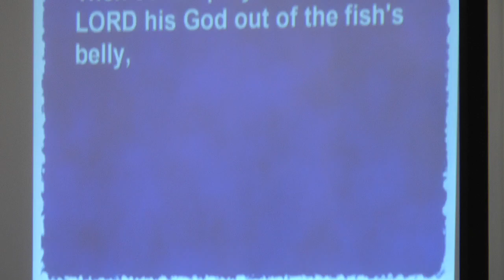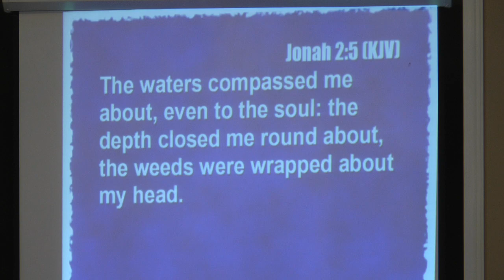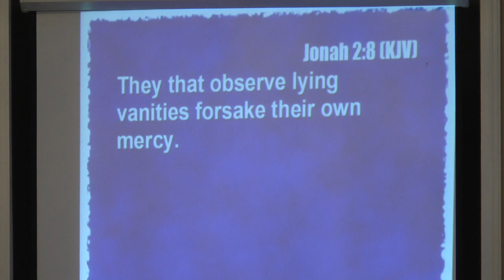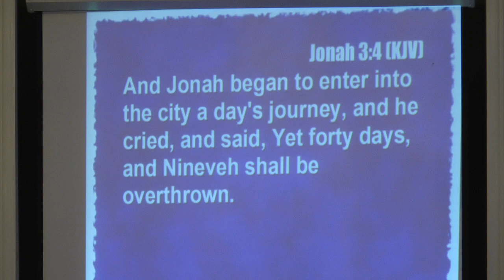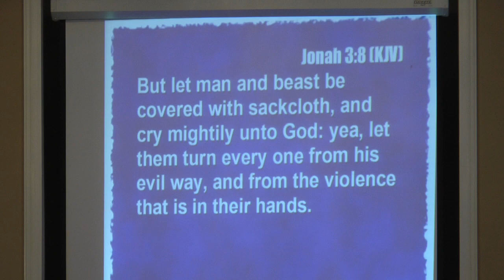Sunday morning 07/02/2023